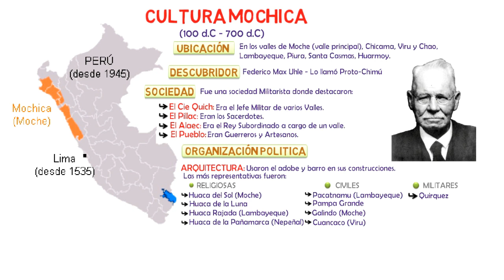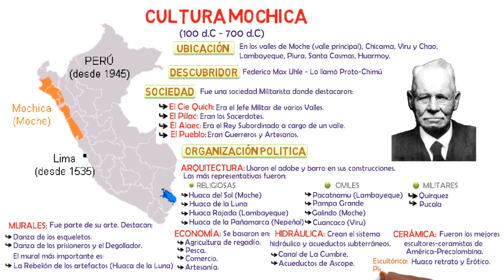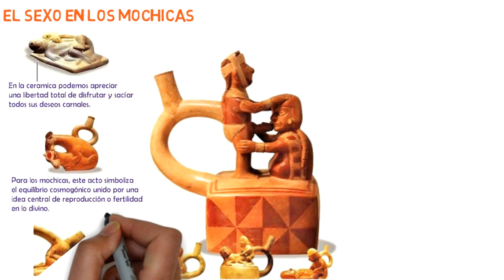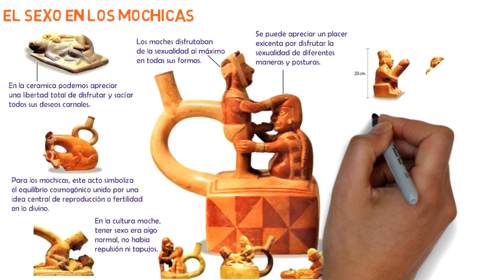Cultura Mochica || Resumen || Vídeos Educativos Didácticos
Hola ... Sabías que en este canal puedes aprender todo lo que más  te interesa, prepararte para tus exámenes y estudiar de la forma más divertida.

Cuenta con contenidos variados para que puedas aprender, poner a prueba tus conocimientos y mejorar día a día.
¡Sean Bienvenido a mi Canal!

📖 Hoy Aprenderemos  De Una Forma Breve, Sobre El Tema " La Cultura Mochica - Historia Del Perú "

⭕ Los Itens el día de hoy :

✅ Ubicación
✅ Descubridor
✅ Sociedad
✅ Organización Política
✅ Señor de Sipán
✅ El sexo en los Mochicas

Datos Faltantes:

✅ Escritura: Según Rafael Larco Hoyle, era en forma de Pallar (Pallariforme).
✅ Religión: Politeísta, su Dios principal , Aia Paec (El Hacedor)
✅ Fin: Fueron conquistados por los Wari